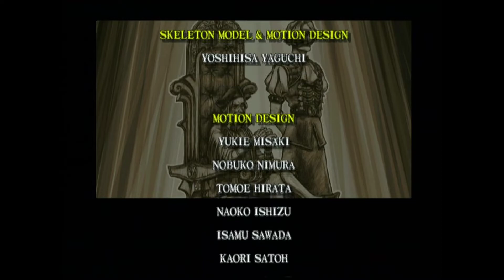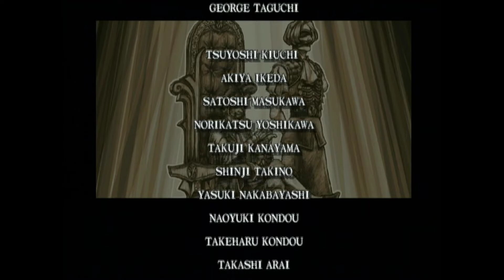SoulCalibur Arcade - One Character "00'36'93"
This is a Arcade mode one character speedrun of SoulCalibur. Played on the NTSC-J Dreamcast version as Voldo.  Final IGT is "00'36'93".